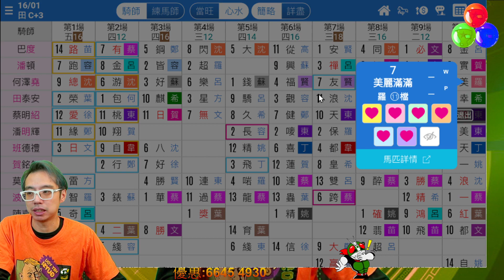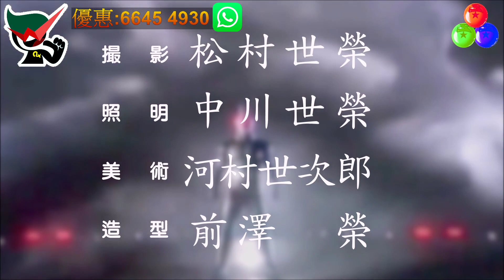🔔節目03🏇賽馬 世榮│【排位超人】(四) 22.01.13│●排位超人！出咗排位俾你有框架●HKJC 賽馬貼士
利用《堅仔》排位表精選排陣，篩選調動馬匹一揀就得！即刻睇吓點樣用３分鐘就揀好排位！